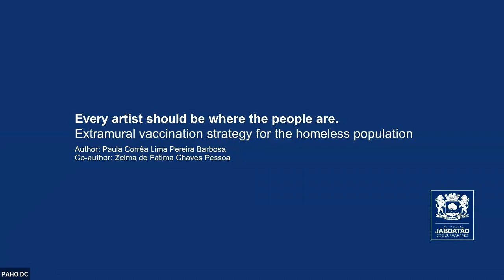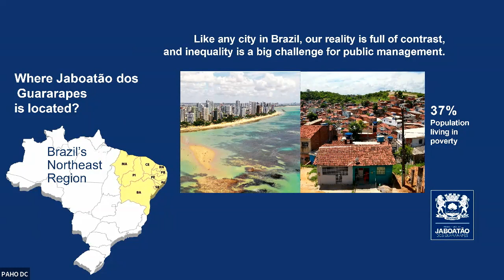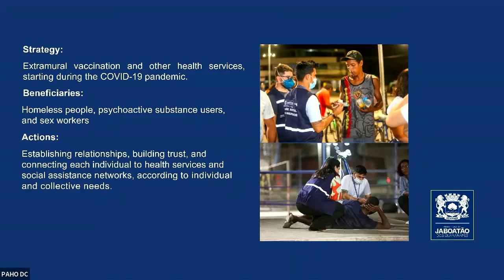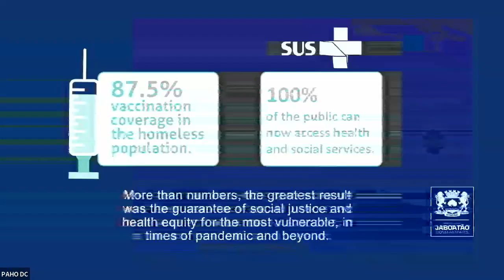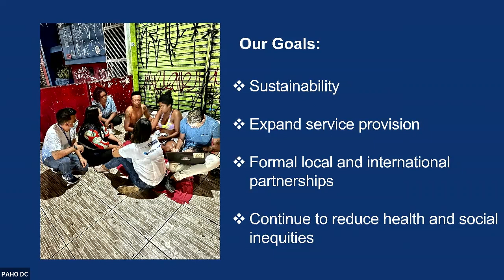SIHI Innovator Pitches 2023 // Extramural vaccination strategy for the homeless population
From October 31 to November 2, 2023, the “Social Innovation as a Pathway for Health Equity” workshop was held at the PAHO headquarters, in Washington DC. This workshop brought together social innovators in health, representatives from various PAHO departments, and DC-based innovation collaborators and members from SIHI-LAC.

Each innovator pitched their projects at the workshop. Here is pitch from our 2023 PAHO-SIHI recognized innovation: Extramural vaccination strategy for the homeless population.